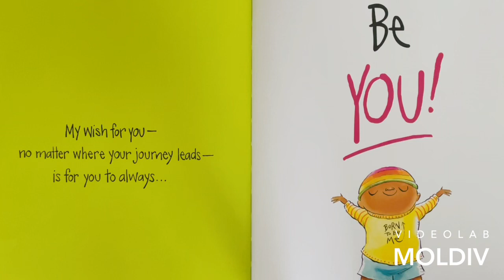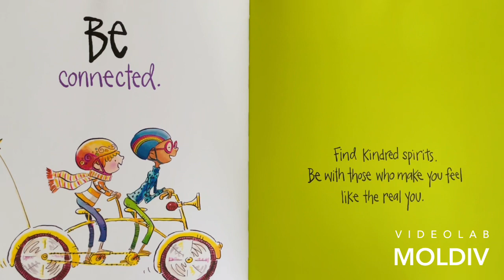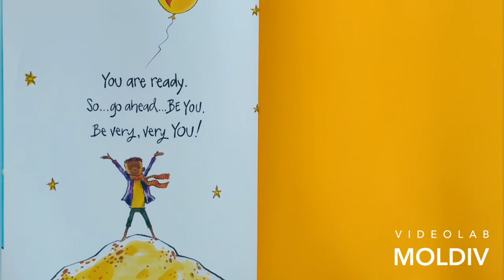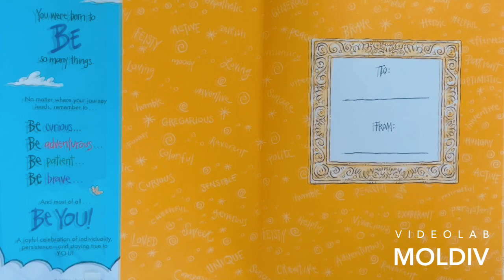Be You ❤️ by Peter H Reynolds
Join Adrie and Allie as they read aloud children’s books that are thoughtful, educational, fun, positive and uplifting. The purpose of this channel is to entertain, educate and inspire a love for reading to ignite a deep interest in being a learner. Adrie and Allie will be reading children’s books that teaches amazing life lessons and values to help kids develop a growth mindset and inspire them to be the best versions of themselves. 💕